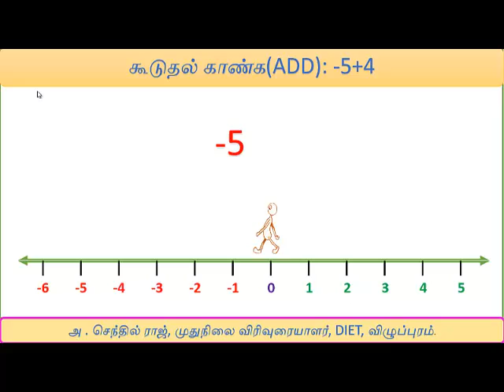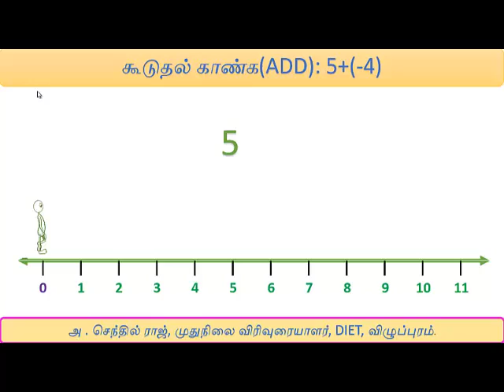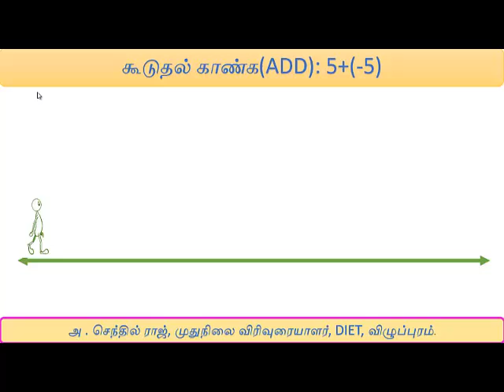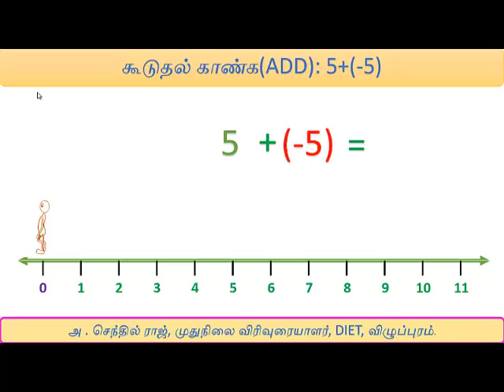addition of integers in number line in tamil/எண்கோட்டில் முழுக்களில் கூடுதல் காணல்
addition of integers in number line in tamil,
எண்கோட்டில் முழுக்களில் கூடுதல் காணல்,
addition of integers in tamil,
முழுக்களில் கூடுதல் காணல்,